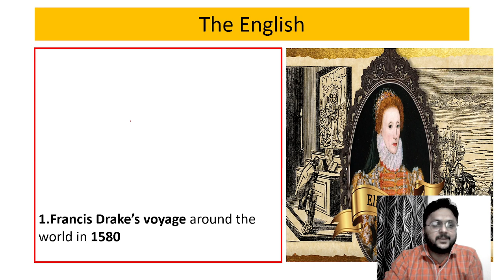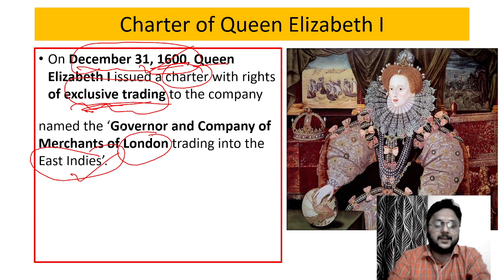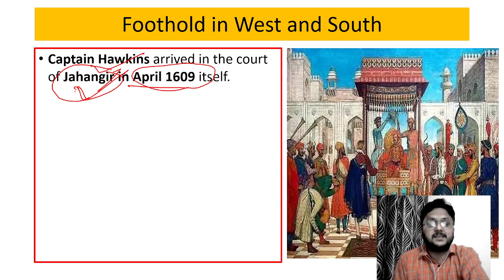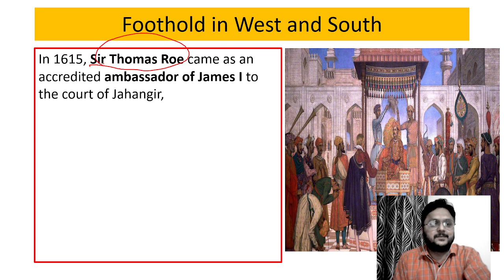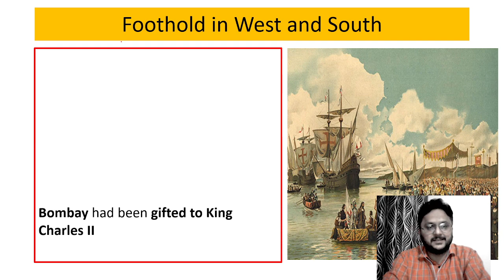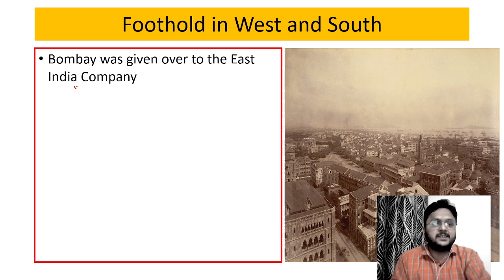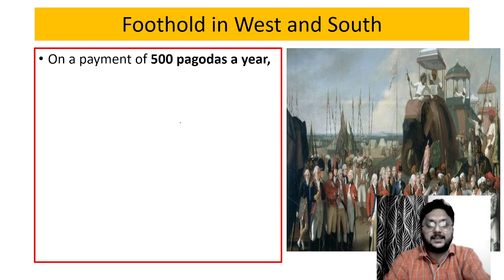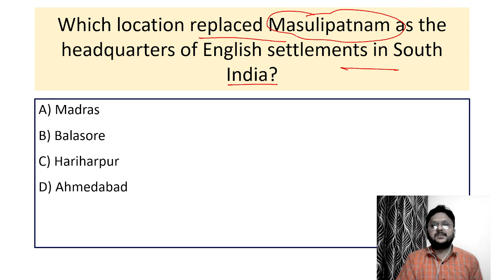British East India Company